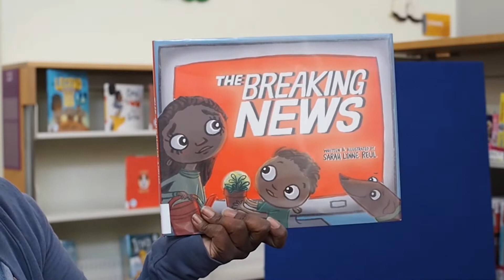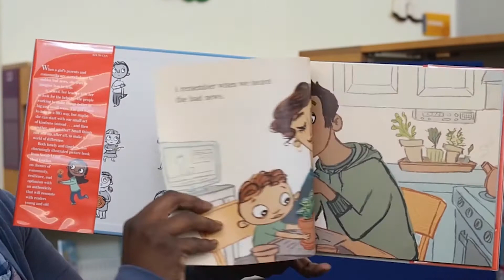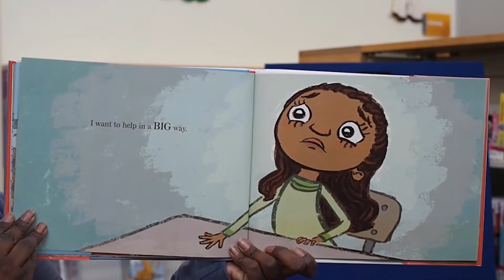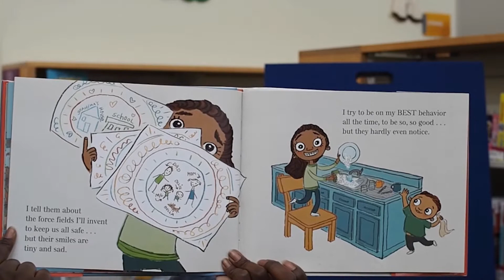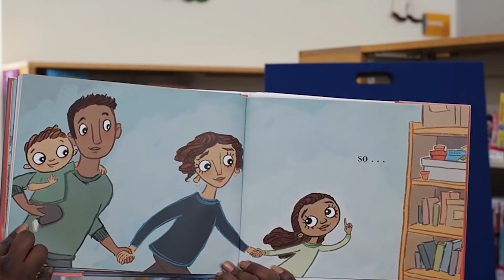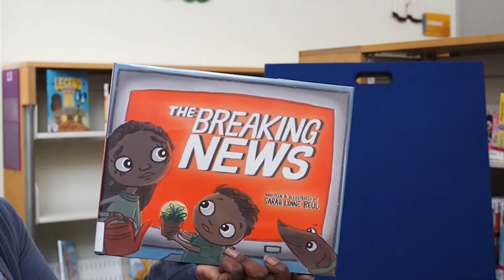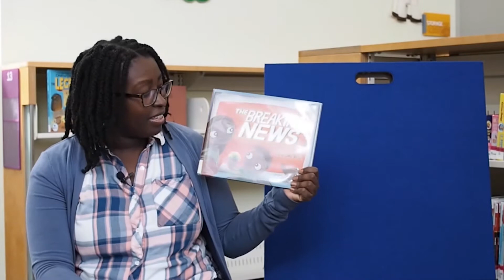Virtual Storytime: The Breaking News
Join our librarians for stories, songs, fingerplays, and more! Borrow the book The Breaking News by Sarah Lynne Reul with your LA County Library card

Thank you for participating in this School Readiness program. Please take a few minutes to fill out the survey to share your thoughts on your experience.

Join our online Spring & Summer Discovery Program to be entered into a drawing for prizes for reading and completing activities, April 5 - August 8, 2021. For more info and to sign up,